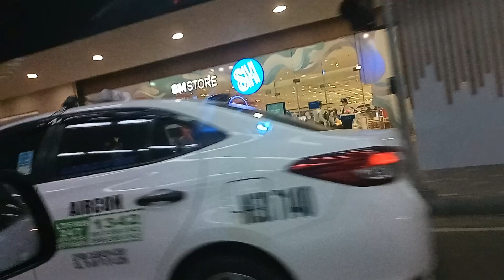SM MALL OF ASIA EXIT DRIVING BRYCE CARS 🚗 PARKING 🅿️ CHEZCA DE LEON MAYNILA CITY PLAY TO GO